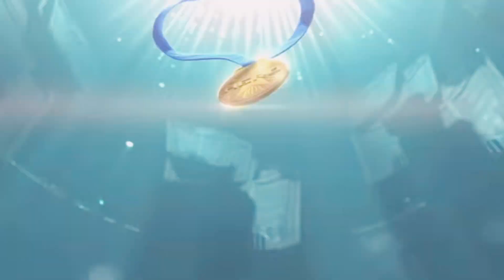Wreck It Baloo Trailer (Read Description) *First Trailer*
So This Is My Old Project So I Decided To Bring It Back To Life, I Really Didn’t Like The Kenai Cast So I Brought Back Baloo, And @JTElephant Inspired Me To Do My Wreck It Ralph Spoof Trailer

Cast Change: Molly McGee As Vanellope Von Schweetz, And Andrea As Taffyta Muttonfudge
Cast:
Baloo As Wreck It Ralph
Dot As Vanellope Von Schweetz
Roger Rabbit As Fix It Felix
Jessica Rabbit As Sergeant Calhoun
Professor Poppypants As King Candy
Hades As Turbo
Zazu (Animated) As Sour Bill
Buzz Lightyear As General Hologram
Becky As Taffyta Muttonfudge
Jiminy Cricket As Surge Protector
Mushu As Gene
Bambi As Q*Bert
Bunny And Ducky As Wynchel And Duncan
Jafar As Zangief
Professor Ratigan As Clyde
Discord As Zombie (If That’s Ok With Jaxon?)
Coyotes (Barnyard) As Cybugs
Spyro As Sonic The Hedgehog
Dick Dastardly As Dr Eggman